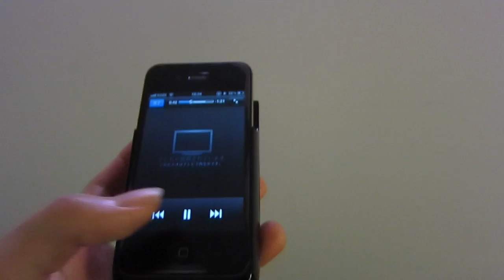iPhone用モバイルプロジェクター「モノリス」を使ってみた